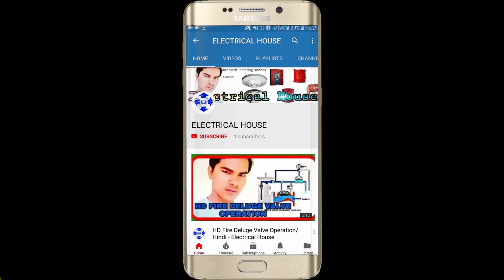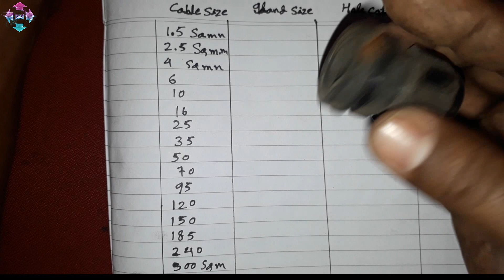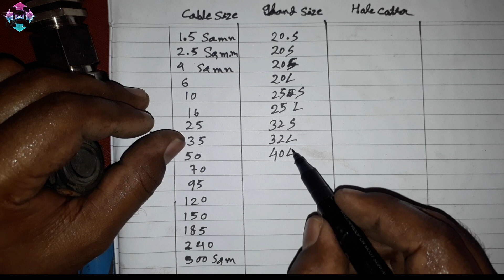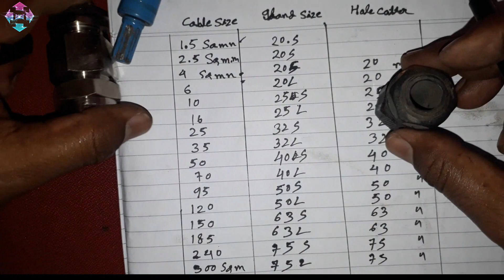cable size and gland size chart with hole saw cutter size in hindi ELECTRICAL HOUSE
hallo dosto mena ies video mey cable wire size and gland size chart with hole saw cutter size batya hu wire size chart, cable size, cable size calculation, cable glanding, cable gland installation, cable gland, cable tray size, gland size, 1 mm wire load capacity, electrical cable size calculation, cable gland size, cable lugs size, gland kitne prakar ka hota hai, cable gland types,